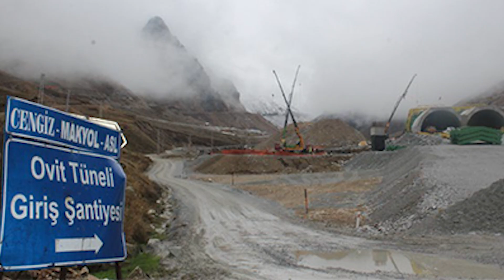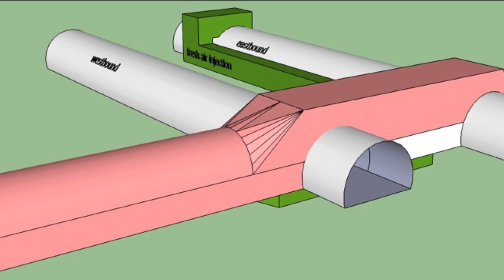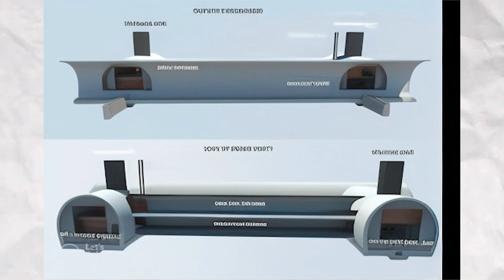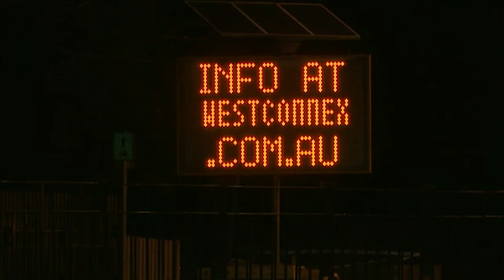Top 10 Longest Road Tunnels in the World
From tunnels that utilize a double-channel lighting system, to the world’s deepest and longest undersea road tunnel we cover ground from Norway to Japan and Australia.

Watch as we count down ten of the world's longest road tunnels, the engineering marvels that stretch for miles, pierce through mountains, dive beneath the sea, and pass over rugged landscapes, revolutionizing transportation and connectivity.